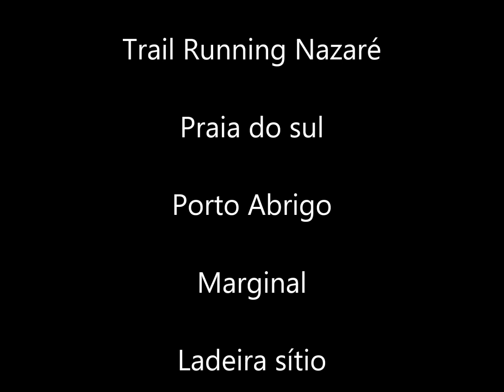Trail Running Nazaré - Praia sul - Porto Abrigo - Marginal - Ladeira Sítio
Trail Running Nazaré com passagem em: Praia sul - Porto Abrigo - Marginal - Ladeira Sítio... filmado com Garmin Virb Elite... Realizador e Corredor: Nuno Gonçalves... :)